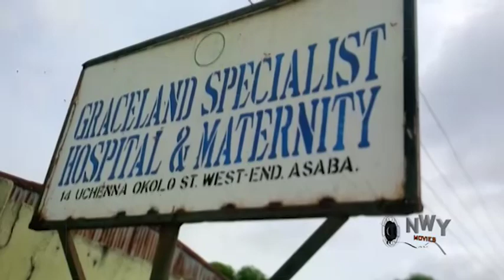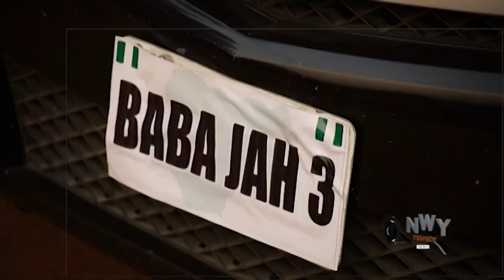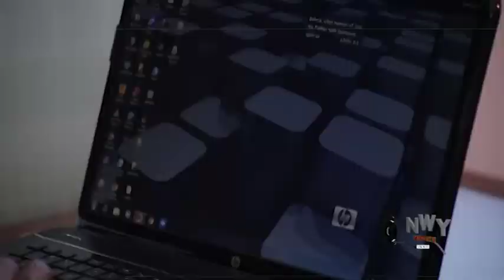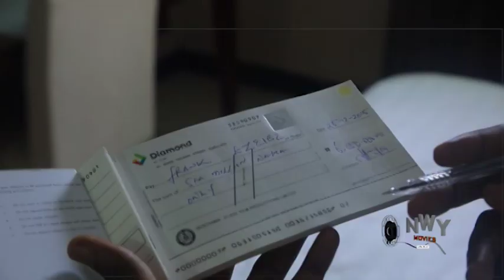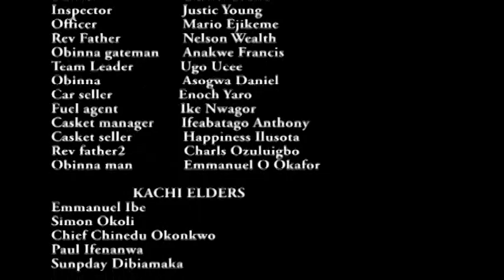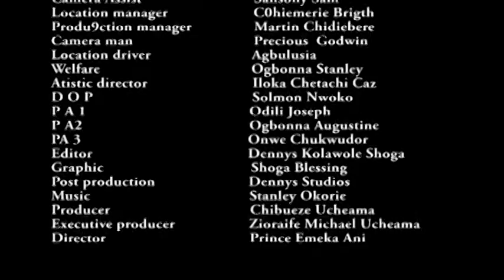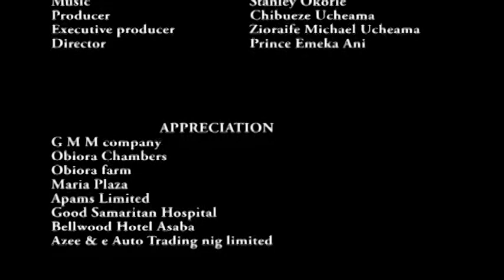He Returned From America With Just Polythene Bag Only To Find Out His Uncle Is Behind His Bad Luck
MOVIE TITTLE:::
STARRING::: YUL EDOCHIE
COMPANY'S NAME::: CHEZ PRODUCTION
YEAR::2023